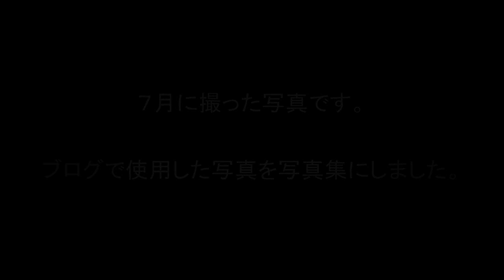２０１２年７月写真集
２０１２年７月に撮影してブログで使用した写真集です。